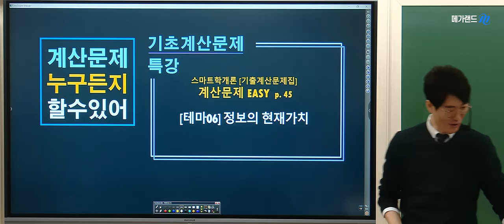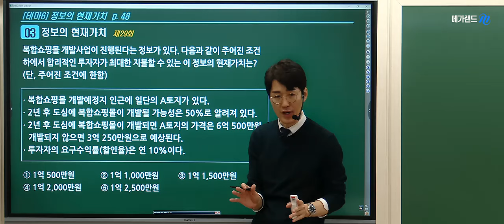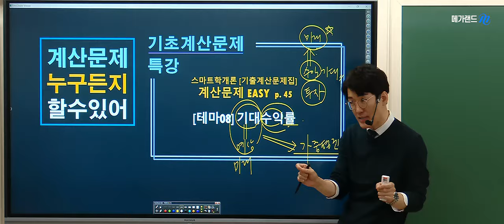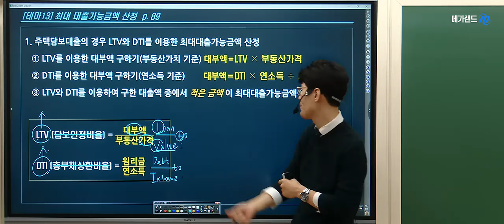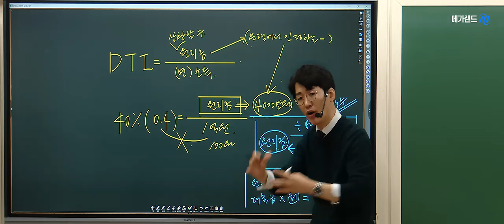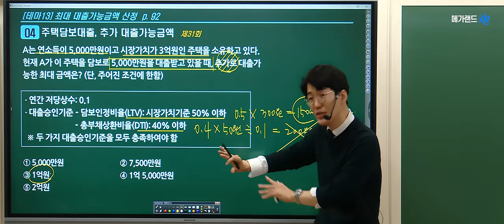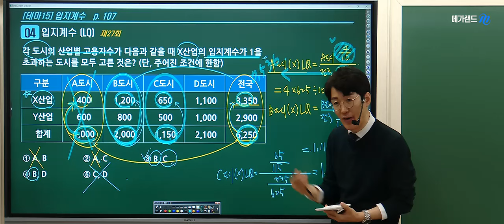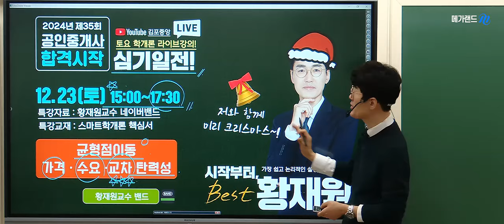[공인중개사학원 김포중앙] 🌈학개론은 언제나, 황재원교수의 기초계산문제특강 4교시-투자론, 금융론 계산문제 ✅특강자료 다운로드 더보기 ▼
💠기초계산문제특강 특강자료 다운로드

💠합격을위한 마지막STEP! 황재원교수님 족집게100선 일정 보기

💠합격을위한 마지막STEP! 황재원교수님 마무리특강 보기